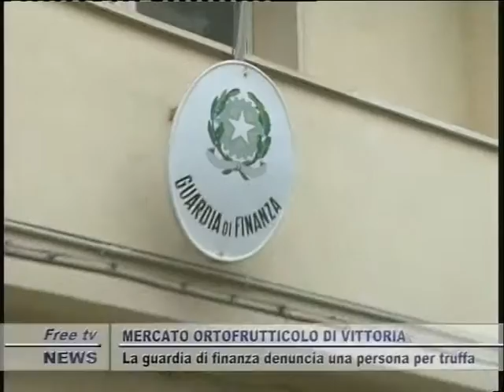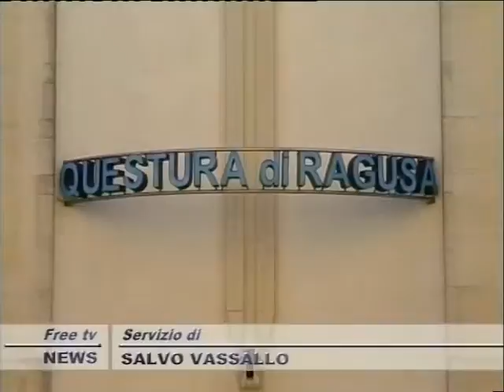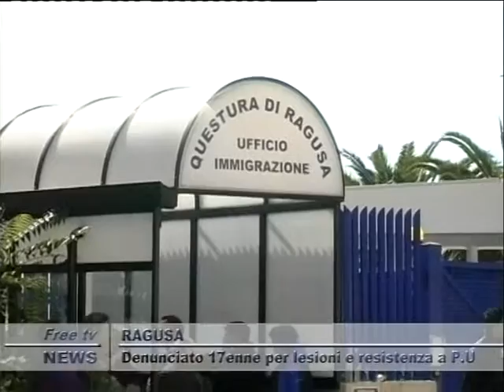TG 05 11 12 SERA 2P